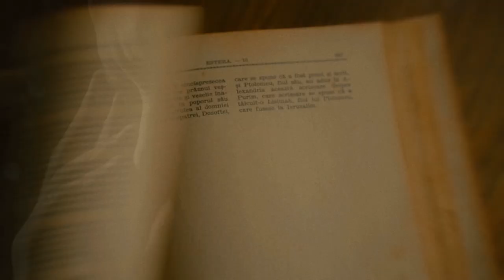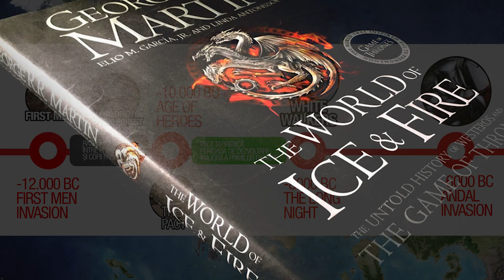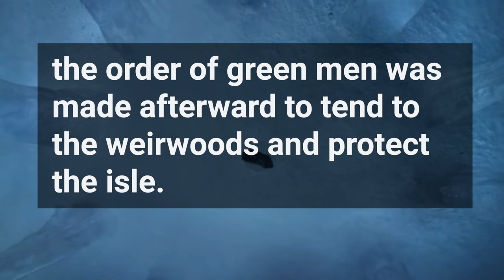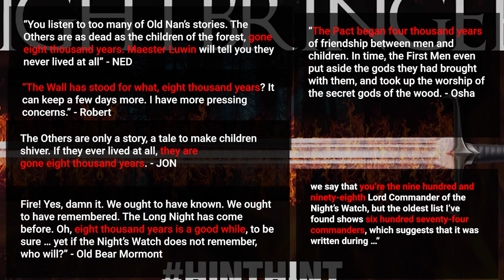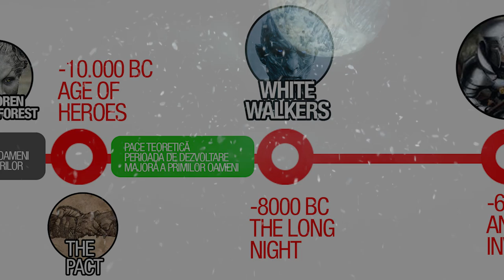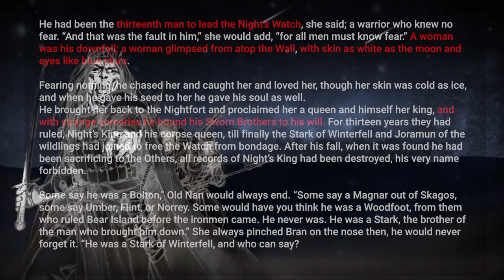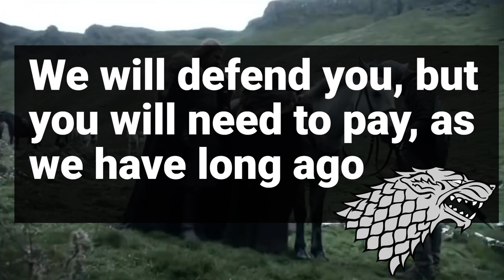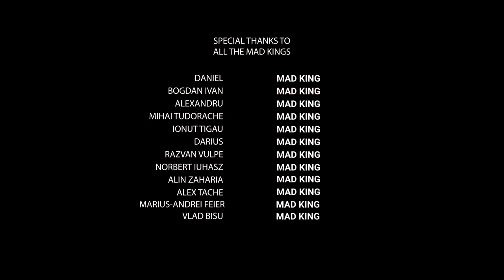Adevarata Istorie (Falsa) a Westerosului - Game of Thrones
Salutari din Westeros. Astazi ne intoarcem in cel mai indragit continent imaginar. Dupa toate cartile, toate clipurile, recitirile si teoriile de la cele mai fanteziste la cele realmente gandite, iata si teoria finala asupra preistoriei din Westeros. Adevarata istorie a familiei stark si implicatiile sale.